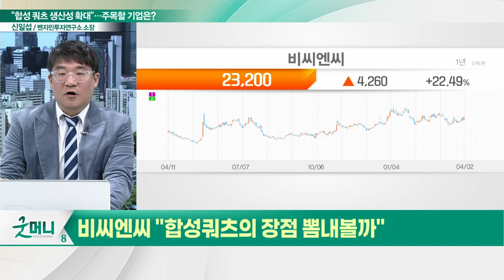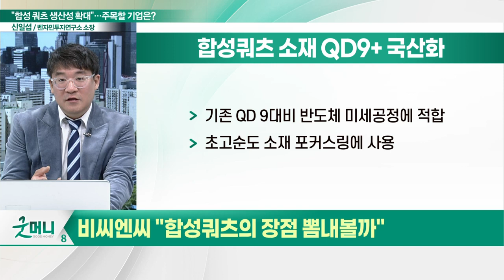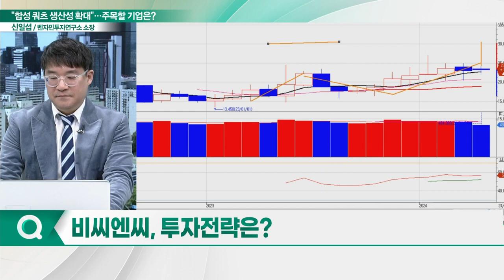비씨엔씨(146320), 고성장 기대감... "합성쿼츠의 장점 뽐내볼까"_신소장의 시그널 (20240403)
비씨엔씨(146320) "합성쿼츠의 장점 뽐내볼까"
- 합성쿼츠 소재 QD9+ 국산화
- 기존 QD 9대비 반도체 미세공정에 적합
- 초고순도 소재 포커스링에 사용